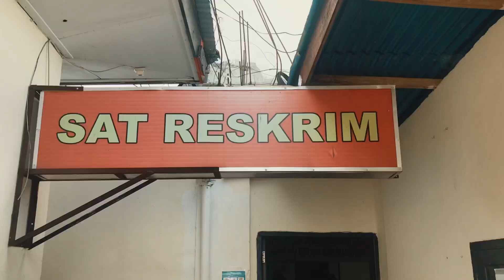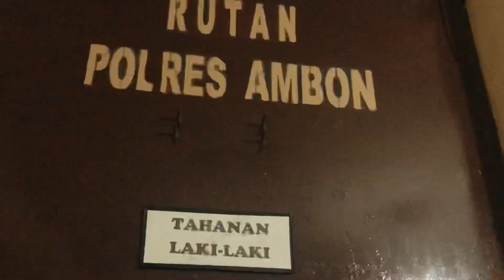Bekuk Dua Mucikari PSK Online Micat di Ambon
Dua tersangka masing-masing AW (21) dan WIL (20) kini diamankan kepolisian untuk kepentingan penyelidikan.

AW ditangkap tanggal 27 Agustus 2020 di Kota Ambon. Setelah diinterogasi, ternyata bukan hanya AW, tapj juga WIL.

Satreskrim kemudian berkoordinasi dengan Polsek Saparua, dan besoknya, 28 Agustus 2020 sekitar Pukul 22.00 WIT, Bhabinkamtibmas bersama Satgas Pamrahwan Yonif 732/Banau Pos SSK III Tuhaha menangkapnya di Noloth.

Kasat Reskrim AKP Mido Manik menjelaskan, kedua tersangka mencarikan pelanggan untuk korban melalui aplikasi MiChat. “Sekali melayani korban dibayar Rp200.000 sampai Rp300.00. Dari hasil bayaran yang korban dapatkan, para tersangka menerima uang sekitar Rp50.000 sampai Rp150.000,” akui Kasat Reskrim kepada rakyatmaluku.com, Selasa, 1 Sepember 2020.

Kedua tersangka dikenakan Pasal 2 ayat (1) UU RI No 21 Tahun 2007 tentang Pemberantasan Tindak Pidana Perdagangan Orang dan atau Pasal 88 Jo Pasal 76i UU RI No 35 Tahun 2014 tentang Perubahan Atas UU RI No 23 Tahun 2002 tentang Perlindungan Anak.